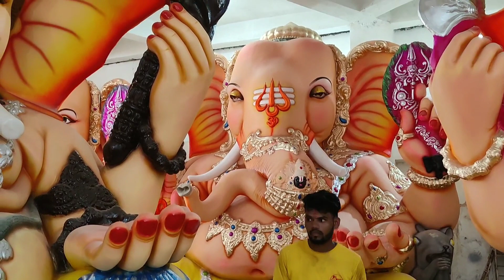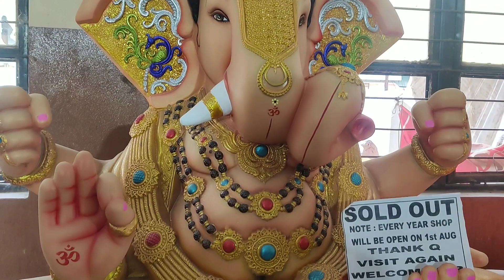Dhoolpet ganesh Vlog 2022 | ganesh maharaja 2022